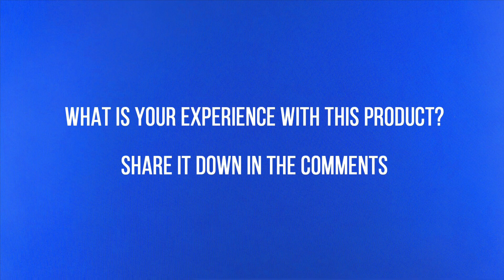✅ Food Vacuum Bags Sous Vide Unboxing from AliExpress 🔝 Haul Unbox Therapy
try on haul aliexpress unbox therapy alli ekspres Vacuum Laimeng bags for food Vacuum Sealer Food Fresh Long Keeping bags for vacuum packer Accessories india bangladesh

You can use this video only with this direct video URL to your website or selling the product site. Embedding to websites is allowed. Other use of this video in other videos is prohibited and will be taken as an abuse of rights a will be reported.

For cooperation, custom unboxing and other suggestions please write me an email.